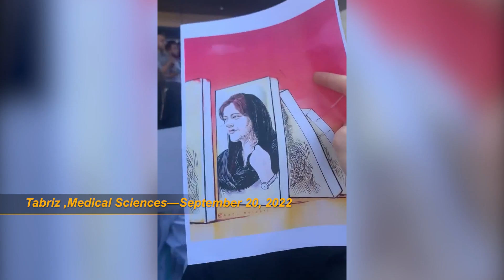Iran: Universities in many cities join anti-regime protests triggered by the killing of Mahsa Amini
September 20, 2022: On Tuesday, university students in several cities across Iran resumed their protests over the killing of Mahsa Amini despite heavy presence of security forces .

Universities that joined the protests include Beheshti University (Tehran), Tehran University, Allameh University (Tehran), University of Science and Technology (Tehran), Tabriz Medical Sciences University, Yazd University, Kharazmi University (Karaj).

The protesters chanted slogans against the regime's leaders and its apparatus of suppression.

Mahsa (Zhina) Amini, a 22-year-old woman from the city of Saqqez in Kurdistan Province, western Iran, who traveled to Tehran with her family, was arrested on Tuesday, September 13, at the entry of Haqqani Highway by the regime’s so-called “Guidance Patrol” and transferred to the “Moral Security” agency on charges of violating the regime's hijab rules.

Protesting her arrest, Amini was severely beaten by the security forces in a van and was taken to the capital’s Kasra Hospital due to the severity of her injuries. After initial examinations, doctors declared that Amini had suffered a stroke and was brain dead at the same time.

Following reports of Amini’s death on Friday, people in many cities took to the streets and began chanting anti-regime slogans and holding regime Supreme Leader Ali Khamenei responsible for this heinous crime.

The protests have continued since and expanded to many other cities despite security measures by the regime.